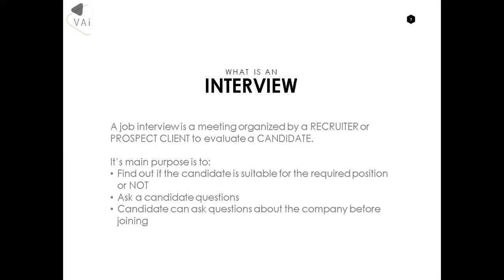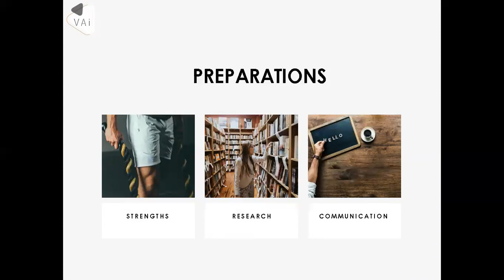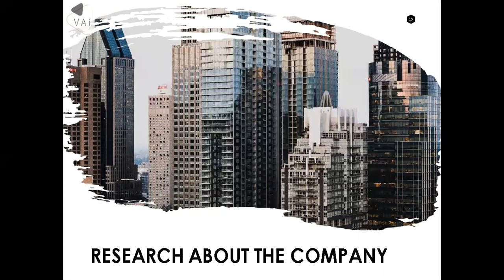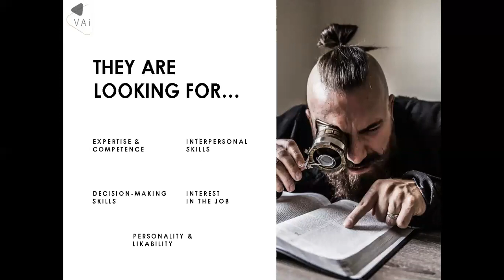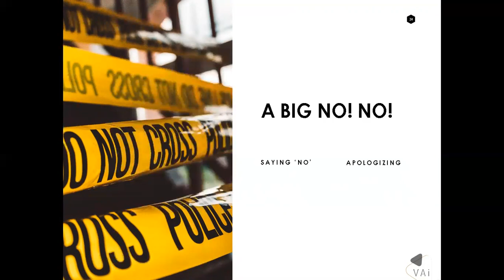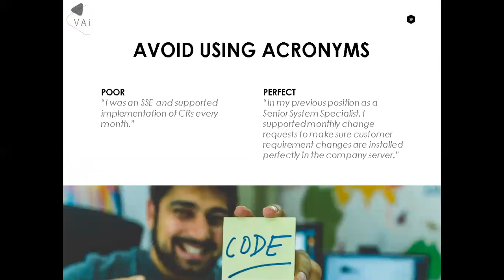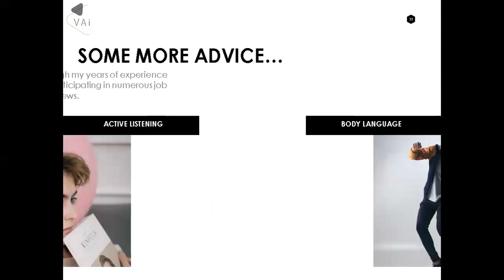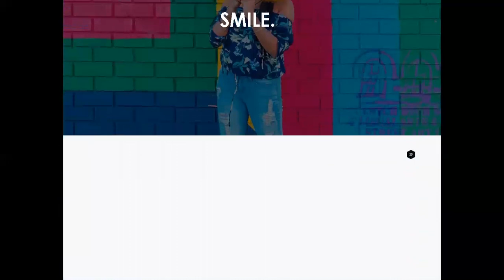THE MOST EXTENSIVE GUIDE ON HOW TO ACE YOUR INTERVIEW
The most crucial part of the hiring process is the INTERVIEW process...

After writing your RESUME and COVER LETTER which is your sales pitch, it's time to really SELL YOURSELF verbally!! 🗣️🗣️

To help you SURVIVE your INTERVIEW, I created a VERY EXTENSIVE discussion which talks about:

✅ WHAT IS AN INTERVIEW?

✅ WHAT YOU NEED TO DO BEFORE, DURING, AND AFTER THE INTERVIEW?

✅ KNOW WHAT INTERVIEWERS LOOK FOR IN A CANDIDATE

✅ THE INTERVIEW PHASES

✅ POOR PHRASES TO PERFECT RESPONSES

✅ ADDITIONAL TIPS TO HELP YOU

👨‍💼👩‍💼 You have to understand that PEOPLE are the MOST IMPORTANT ASSETS of a BUSINESS or ORGANIZATION!

That's why going through an INTERVIEW is very IMPORTANT.

I hope these tips help you get that DREAM JOB you want by being a ROCKSTAR during your job interview 🤩🤩